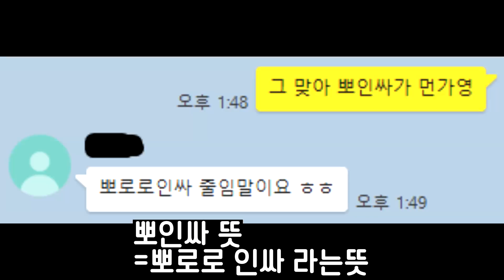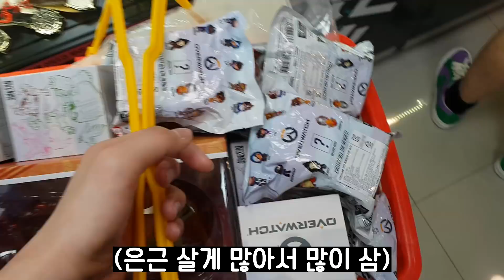(김재원)실제로 구독자분들을 만나고왔습니다!!!!!!